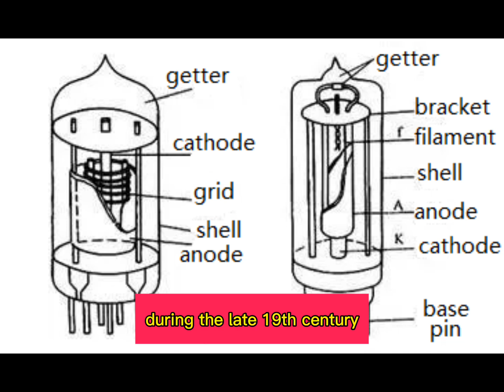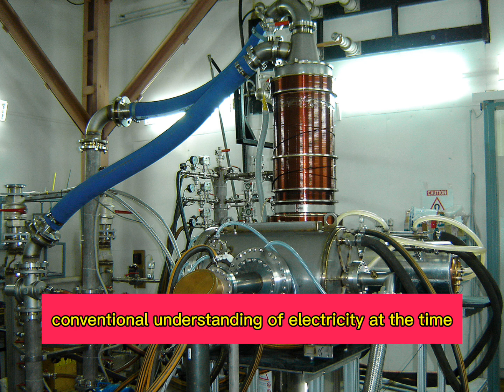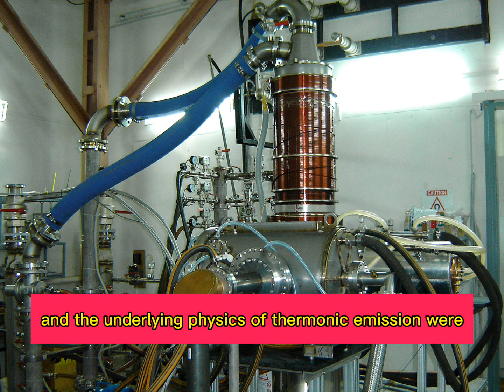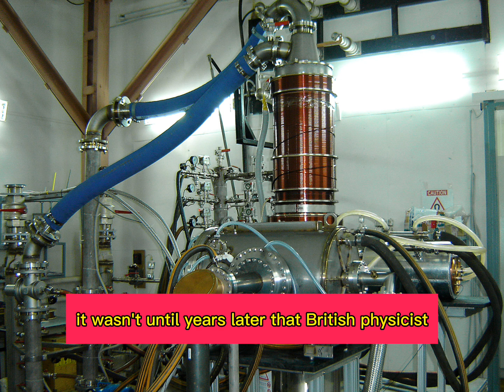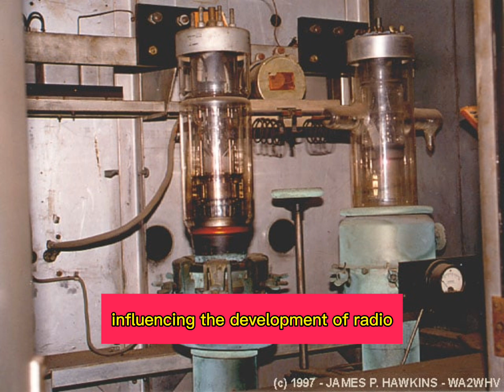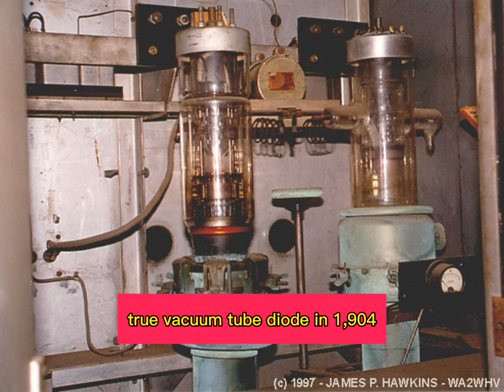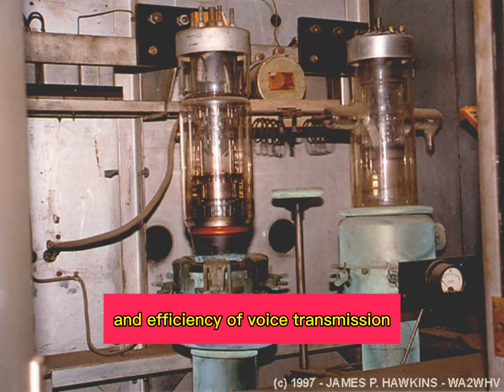Thomas Edison Explains How Vacuum Diode Works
Description :
Discover how Thomas Edison’s groundbreaking work led to the invention of the vacuum diode, a crucial component in electronics. In this informative video, we delve into the science behind vacuum diodes, exploring how they control the flow of electric current. Learn about Edison's experiments, the thermionic emission principle, and the impact of his invention on modern electronics. Perfect for students, history enthusiasts, and tech fans.

Reason to Watch :
This video offers a fascinating look at the history of electronics, revealing how Thomas Edison's curiosity sparked a revolutionary invention—the vacuum diode. Understanding how vacuum diodes work not only deepens your knowledge of electronic components but also provides a glimpse into the mind of one of history's greatest inventors. Whether you're a student, educator, or just curious about science and technology, this video simplifies complex concepts with engaging visuals and easy-to-follow explanations. Watch till the end to see how Edison's legacy continues to influence modern technology.

Timestamps :
0:00 - Introduction to Thomas Edison and Vacuum Diodes
1:10 - What is a Vacuum Diode?
2:30 - Historical Context and Edison's Curiosity
3:45 - How Vacuum Diodes Work
5:00 - Thermionic Emission Explained
6:15 - Edison's Experiments and Discoveries
7:30 - Impact on Modern Electronics
8:15 - Legacy of Edison’s Invention
9:00 - Conclusion and Key Takeaways